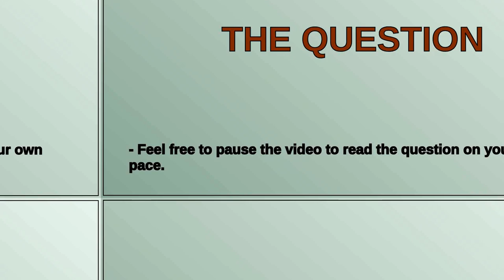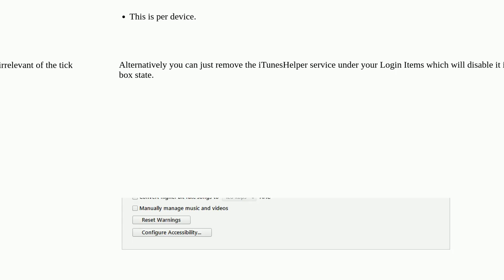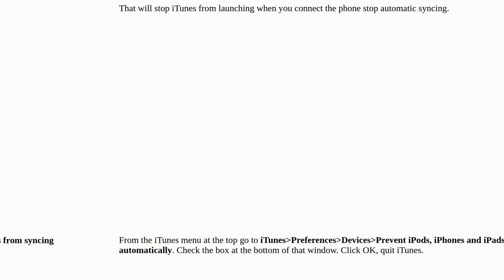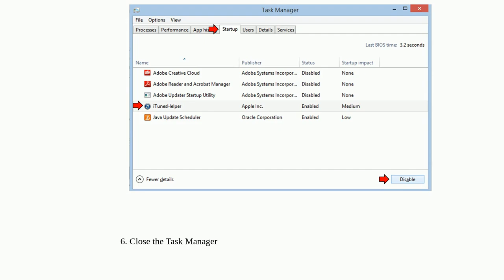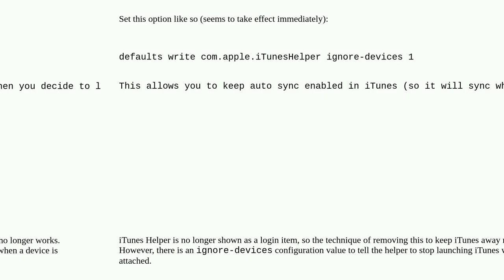Apple: Simplest way to prevent iTunes from automatically launching when iPhone/iPad is connected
Simplest way to prevent iTunes from automatically launching when iPhone/iPad is connected

A special thanks goes out to the community

  itunes macos iphone ipad